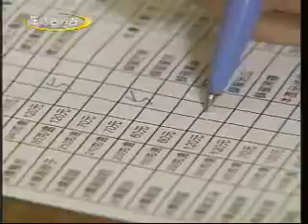生活百分百(中天電視)－懷古滷味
本土的傳統美食還是最合台灣人的胃，香氣撲鼻的滷味一入口，臉上馬上洋溢著幸福的笑容。滷味的好滋味，讓每一位來到這裡的朋友，彷彿搭乘了時光機，回到了過去；如此的美味，來自於清水，和上一代一樣用心的食品製作，沒有失傳的好手藝讓古早滷味繼續飄香。